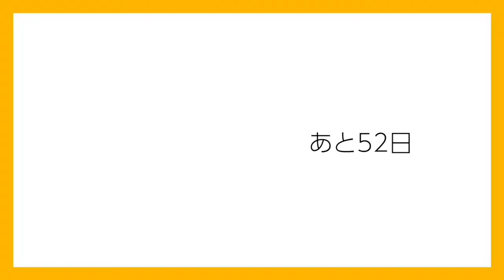【メンズメイク】100日後韓流イケメンになれるのか?【48日目】